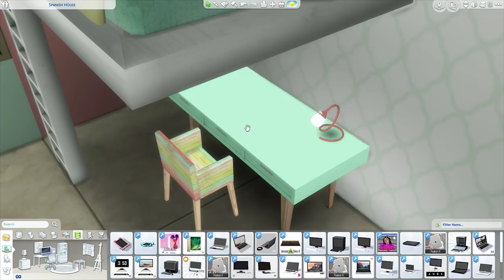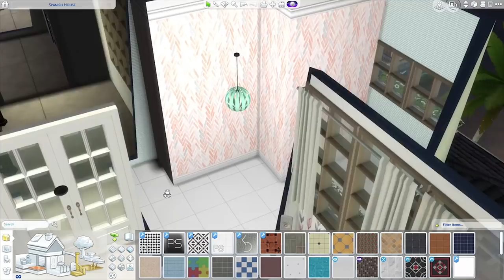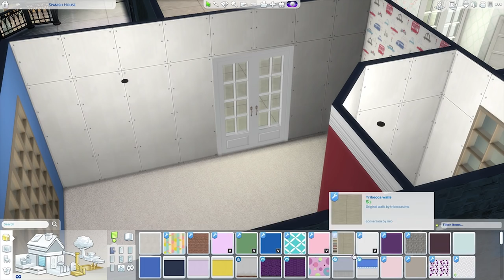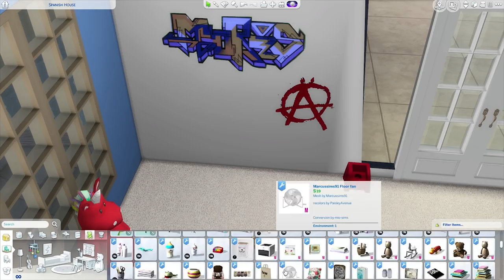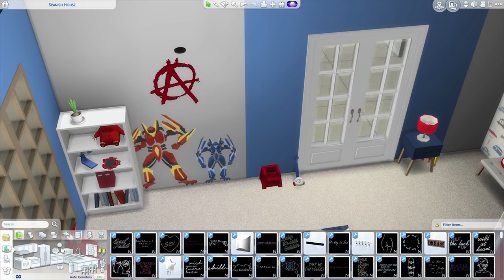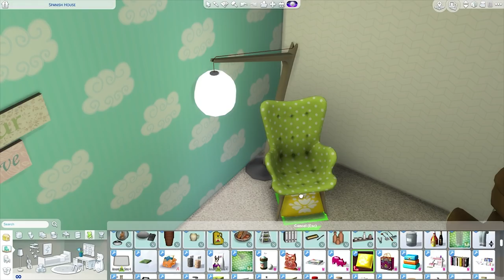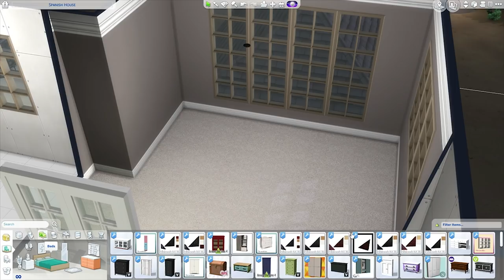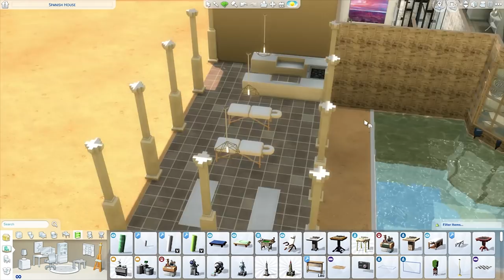Let's Decorate Meadow's Spanish Mansion 🔥 Part #3 Finale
We are finally done with the Mansion! Meadow's Life will resume this week! I absolutely love this Mansion!! What do you think? If you loved this part, comment

**Social Media**
Sims 4 Gallery: DeeSims2